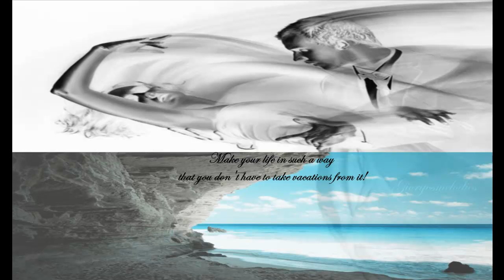Shaggy Mohombi Faydee Costi - Habibi (I need your love)